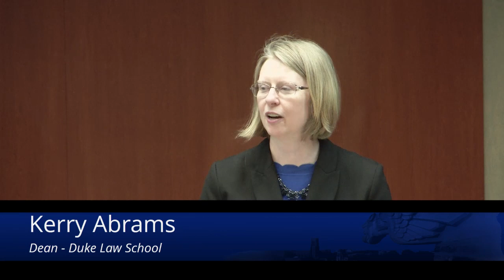Lange Lecture 2020 | Mark A. Lemley, The Splinternet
Mark A. Lemley, the William H. Neukom Professor of Law at Stanford Law School and the Director of the Stanford Program in Law, Science and Technology, delivers the 2020 David L. Lange Lecture on Intellectual Property, "The Splinternet." Professor Lemley teaches intellectual property, patent law, trademark law, antitrust, the law of robotics and AI, video game law, and remedies. He is the author of eight books and 173 articles, including the two-volume treatise IP and Antitrust , and his works have been cited more than 270 times by courts, including 15 times by the United States Supreme Court, and more than 16,000 times in books and law review articles, making him the most-cited scholar in IP law and one of the five most cited legal scholars of all time. Professor Lemley is also a founding partner of Durie Tangri LLP and a founder of Lex Machina, Inc., a startup company that provides litigation data and analytics to law firms, companies, courts, and policymakers. Bag lunches will be provided on a first come first serve basis.